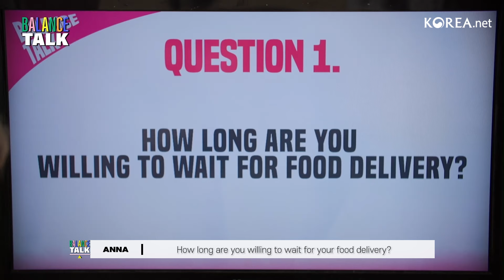Fast-paced culture impact on Korean delivery services | Balance Talk | Ep. 9 Delivery Culture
Hello everyone! 💚

We present to you the 9th episode of our original
LIVE series, 'Balance Talk'!

👉All about playing the famous Korean game "Balance Game"
👉Engaging conversations and intriguing choices
👉Find out how the opinions of our hosts, guests, and viewers all differ!

9th Episode Topics
1. How long are you willing to wait for food delivery?
2. On a day when you’re feeling too lazy to do anything and there’s a restaurant you love just a 5-minute walk from your place.
A. If it's just 5 minutes away, I might as well go out and eat there.
B. Regardless of the distance, I'd rather just order in.

We hope you enjoy Episode 9 of Balance Talk!
❓ Balance Talk❓
👉Engaging conversations about Korea's intriguing culture and day-to-day life with all of you. ✨
🔴Balance Talk
👉Every Friday
👉14:00 to 15:00 (KST) / 5:00 to 6:00 (UTC)

We ask for your attention and support🙏